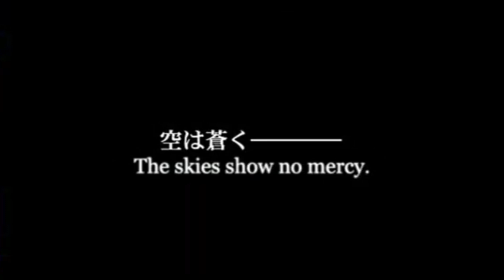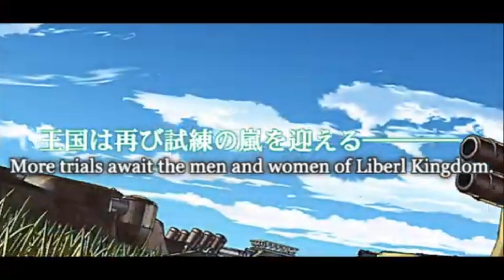Lancer Plays The Legend of Heroes: Trails in the Sky - Part 150: I Swear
Streamed live April 9, 2024

The Legend of Heroes: Trails in the Sky FC was developed by Nihon Falcom and published by Xseed Games for the PC~